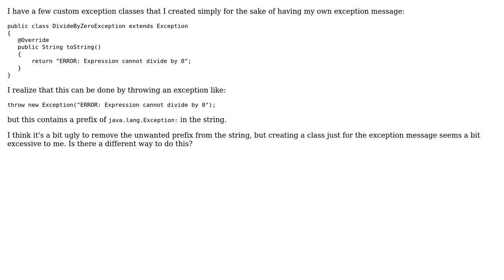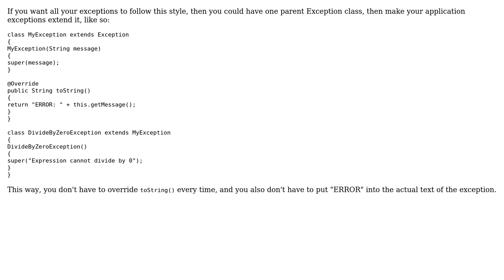Code Review: Java Exception Message (3 Solutions!!)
Code Review: Java Exception Message

With thanks & praise to God, and with thanks to the many people who have made this project possible! | Content (except music & images) licensed under CC BY-SA | Music | Images & others | With thanks to user tb user Rhs user MrLore user mheinzerling user madth3 and the Stack Exchange Network Trademarks are property of their respective owners. You are responsible for your own actions.